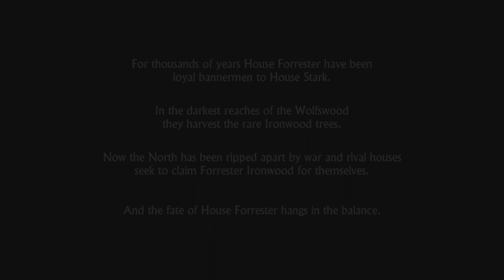Part 1 Game Of Thrones A Telltale Games Series Episode 1: Through the Night Play Walkthough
Here is a live lets play I did of the Game of thrones Telltale series on episode 1.

Achievement guide here:

1. Through the Night (10G) — Complete Chapter 1 of Episode 1

2. Justice or Mercy? (10G) — Complete Chapter 2 of Episode 1

3. A Long Road Ahead (10G) — Complete Chapter 3 of Episode 1

4. Defiance or Diplomacy? (20G) — Complete Chapter 4 of Episode 1

5. A Lord’s Judgement (20G) — Complete Chapter 5 of Episode 1

6. A Lord’s Depute (30G) — Complete Chapter 6 of Episode 1

7. A Lord’s Reception (40G) — Complete Chapter 7 of Episode 1

8. Squire (60G) — Complete Episode 1.

9. A Ransom’s Reward (10G) — Complete Chapter 1 of Episode 2

10. Fight for Life (10G) — Complete Chapter 2 of Episode 2

11. Unfamiliar Faces (10G) — Complete Chapter 3 of Episode 2

12. Strength of Mind (20G) — Complete Chapter 4 of Episode 2

13. The Pressures of Family (20G) — Complete Chapter 5 of Episode 2

14. Love and Hostility (20G) — Complete Chapter 6 of Episode 2

15. Initiation Completed (30G) — Complete Chapter 7 of Episode 2

16. Knight (40G) — Complete Episode 2.

17. Storied Sights (10G) — Complete Chapter 1 of Episode 3

18. Brothers (10G) — Complete Chapter 2 of Episode 3

19. Garrisons (10G) — Complete Chapter 3 of Episode 3

20. Rendezvous (20G) — Complete Chapter 4 of Episode 3

21. Relief for the Parched (20G) — Complete Chapter 5 of Episode 3

22. Intentions Known (20G) — Complete Chapter 6 of Episode 3

23. Your Grace (30G) — Complete Chapter 7 of Episode 3

24. Master of Arms (40G) — Complete Episode 3.

25. The Old, the True, the Brave (10G) — Completed Chapter 1 of Episode 4

26. None so Wise (10G) — Complete Chapter 2 of Episode 4

27. Pride and Purpose (10G) — Complete Chapter 3 of Episode 4

28. Honed and Ready (20G) — Complete Chapter 4 of Episode 4

29. Ever Vigilant (20G) — Complete Chapter 5 of Episode 4

30. Righteous in Wrath (20G) — Complete Chapter 6 of Episode 4

31. The Sun of Winter (30G) — Complete Chapter 7 of Episode 4

32. Castellan (40G) — Complete Episode 4.

33. Set Down Our Deeds (10G) — Complete Chapter 1 of Episode 5

34. Here We Stand (10G) — Complete Chapter 2 of Episode 5

35. We Light the Way (10G) — Complete Chapter 3 of Episode 5

36. We Do Not Sow (20G) — Complete Chapter 4 of Episode 5

37. As High as Honor (20G) — Complete Chapter 5 of Episode 5

38. Unbowed, Unbent, Unbroken (20G) — Complete Chapter 6 of Episode 5

39. Family, Duty, Honor (30G) — Complete Chapter 7 of Episode 5

40. Grand Maester (40G) — Complete Episode 5.

41. Ours is the Fury (10G) — Complete Chapter 1 of Episode 6

42. Our Blades are Sharp (10G) — Complete Chapter 2 of Episode 6

43. Growing Strong (10G) — Complete Chapter 3 of Episode 6

44. Hear Me Roar! (20G) — Complete Chapter 4 of Episode 6

45. Fire and Blood (20G) — Complete Chapter 5 of Episode 6

46. Winter is Coming (20G) — Completed Chapter 6 of Episode 6

47. Iron from Ice (30G) — Complete Chapter 7 of Episode 6

48. Sentinel (40G) — Complete Episode 6.

see the entire playlist here:

Achievement guide here:

1. Through the Night (10G) — Complete Chapter 1 of Episode 1

2. Justice or Mercy? (10G) — Complete Chapter 2 of Episode 1

3. A Long Road Ahead (10G) — Complete Chapter 3 of Episode 1

4. Defiance or Diplomacy? (20G) — Complete Chapter 4 of Episode 1

5. A Lord’s Judgement (20G) — Complete Chapter 5 of Episode 1

6. A Lord’s Depute (30G) — Complete Chapter 6 of Episode 1

7. A Lord’s Reception (40G) — Complete Chapter 7 of Episode 1

8. Squire (60G) — Complete Episode 1.

9. A Ransom’s Reward (10G) — Complete Chapter 1 of Episode 2

10. Fight for Life (10G) — Complete Chapter 2 of Episode 2

11. Unfamiliar Faces (10G) — Complete Chapter 3 of Episode 2

12. Strength of Mind (20G) — Complete Chapter 4 of Episode 2

13. The Pressures of Family (20G) — Complete Chapter 5 of Episode 2

14. Love and Hostility (20G) — Complete Chapter 6 of Episode 2

15. Initiation Completed (30G) — Complete Chapter 7 of Episode 2

16. Knight (40G) — Complete Episode 2.

17. Storied Sights (10G) — Complete Chapter 1 of Episode 3

18. Brothers (10G) — Complete Chapter 2 of Episode 3

19. Garrisons (10G) — Complete Chapter 3 of Episode 3

20. Rendezvous (20G) — Complete Chapter 4 of Episode 3

21. Relief for the Parched (20G) — Complete Chapter 5 of Episode 3

22. Intentions Known (20G) — Complete Chapter 6 of Episode 3

23. Your Grace (30G) — Complete Chapter 7 of Episode 3

24. Master of Arms (40G) — Complete Episode 3.